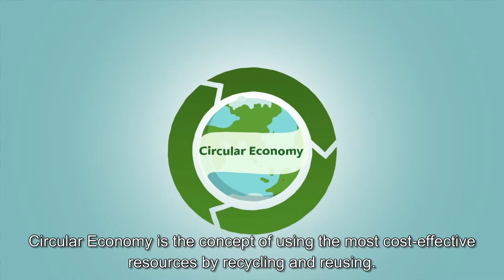แก๊งเด็ก Circular Economy แยกขยะถ่านไฟฉายและขวดน้ำดื่ม